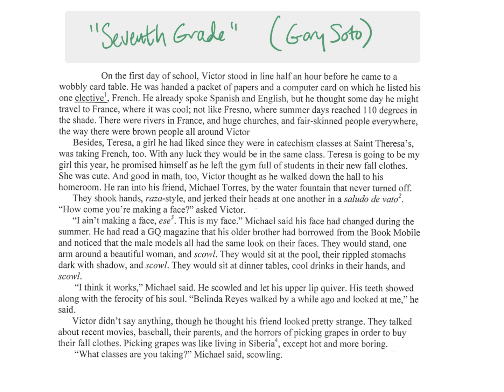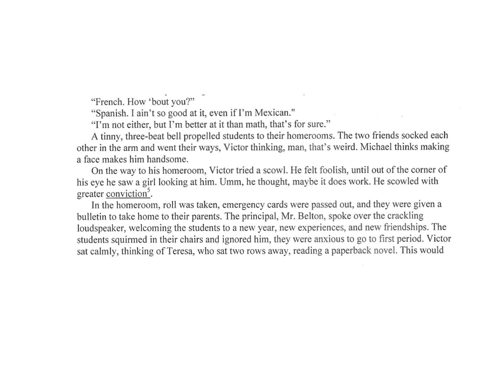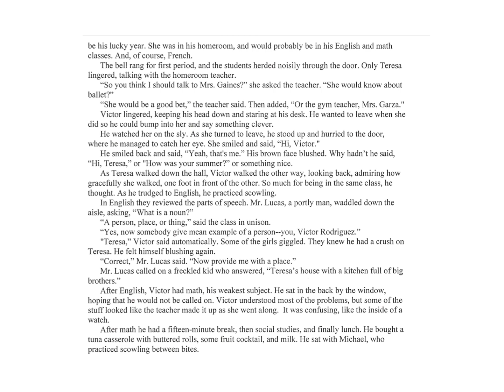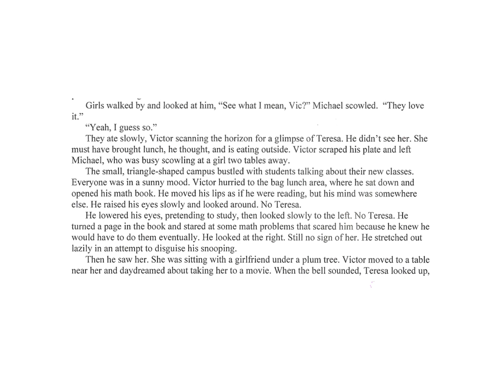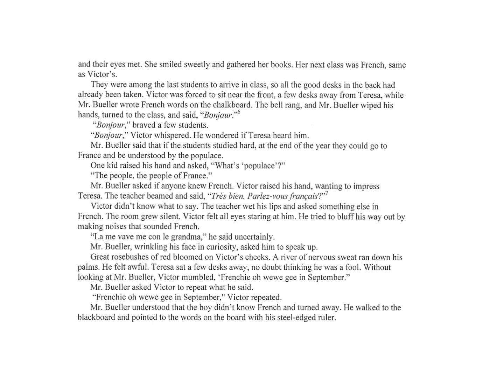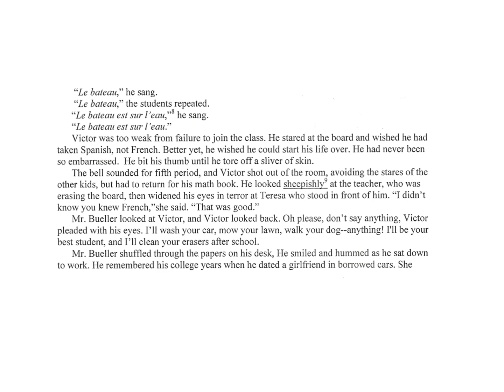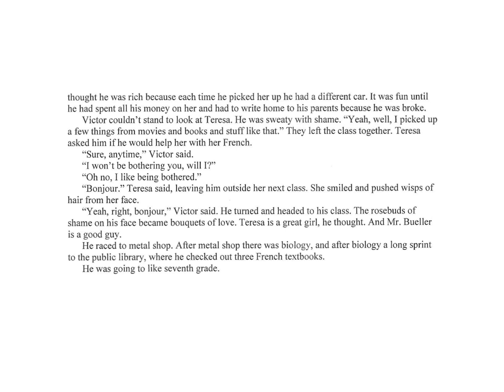"Seventh Grade" by Gary Soto - An Original TMI Audiobook.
00:00 Slide 1
01:52 Slide 2
02:50 Slide 3
04:47 Slide 4
05:50 Slide 5
07:33 Slide 6
08:35 Slide 7